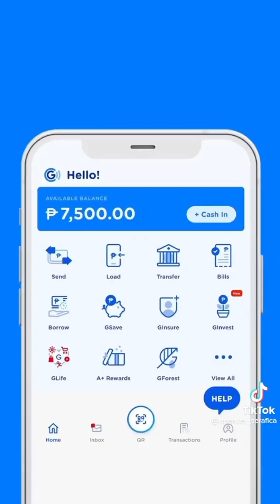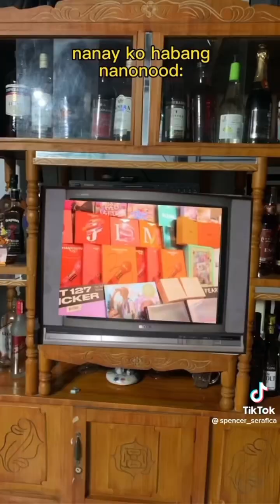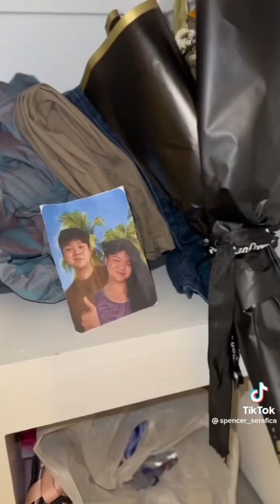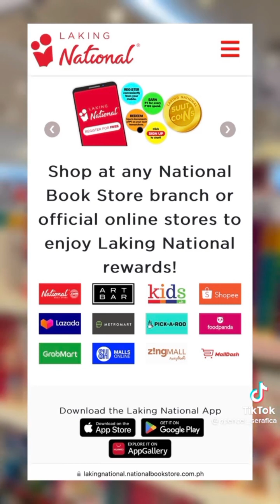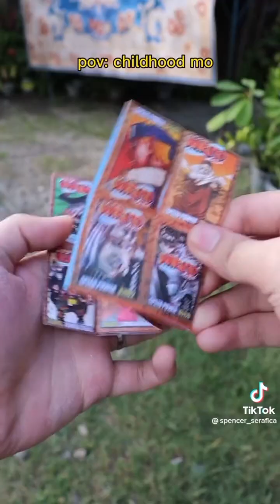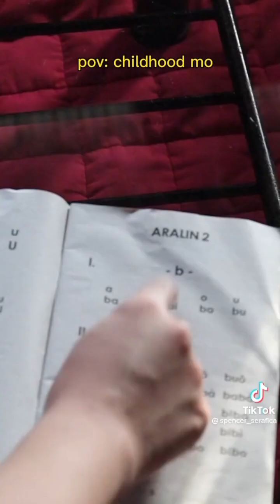funny tiktok video